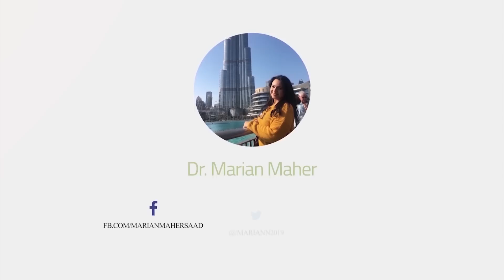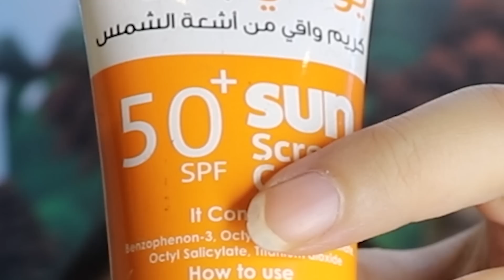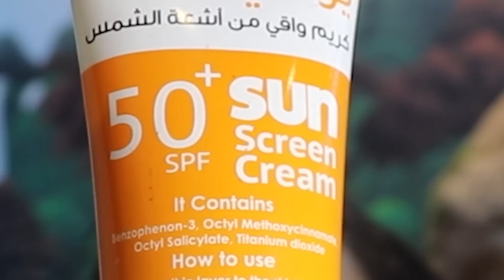أفضل وأرخص صن بلوك للبشرة الدهنية والجافة والمختلطة .. و أخطاء يجب تجنبها !!! 😱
للأعمال برجاء استخدام البريد الإلكتروني